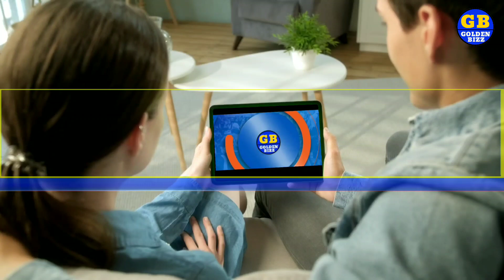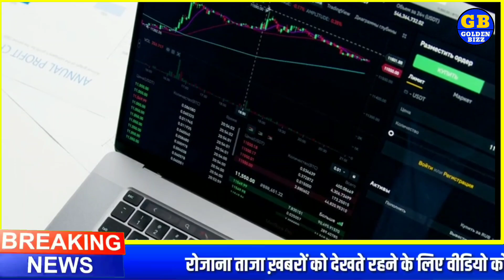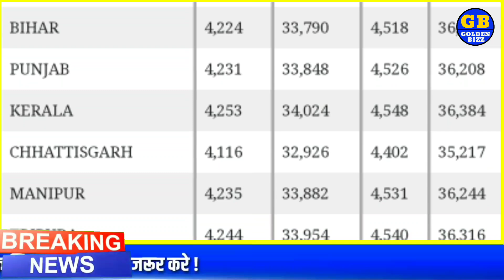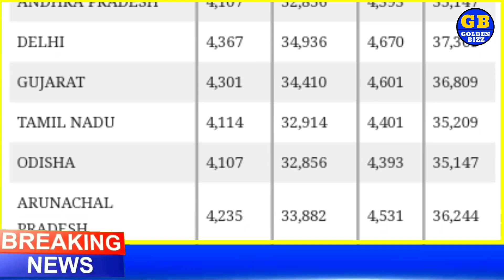3 मार्च 2021 aaj ka Sone ka bhav l gold rate Today l gold price today l sone ka bhav aaj ka bhav